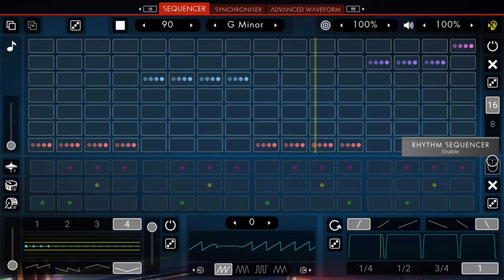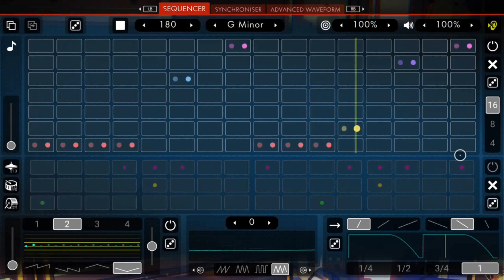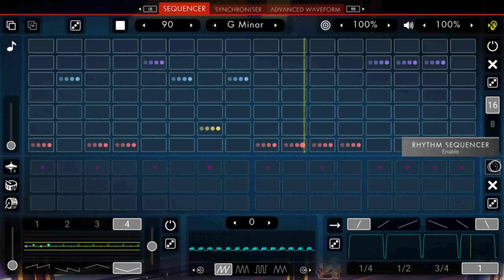"Nada´s Sorrow (2023 edition)" - The ByteBeat Guy (Xbox - Euclid)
Freshly produced in No Man´s Sky, the videogame, using ByteBeat!

00:00 Tune: „Nada´s Sorrow (2023 edition)“ – The ByteBeat Guy
02:02 Settings/How to copy the tune